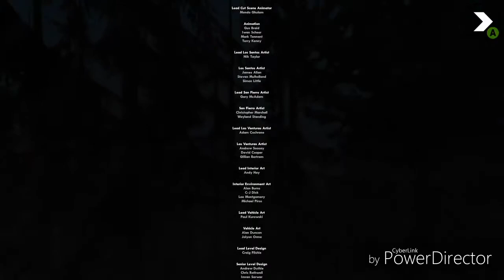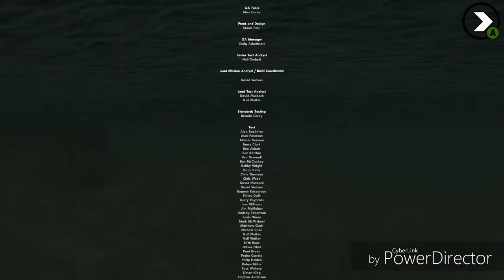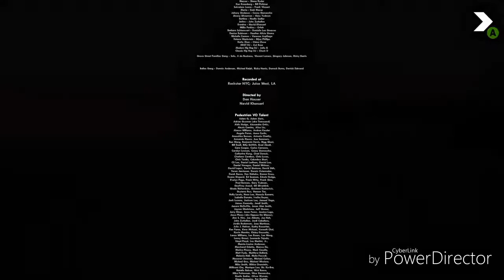GTA San Andreas Mobile Ending Mission #99 End Of The Line (1080p)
Grand Theft Auto San Andreas Mission #99 In (HD 1080p)

Five years ago Carl Johnson escaped from the pressures of life in Los Santos, San Andreas...a city tearing itself apart with gang trouble, drugs and corruption. ... CJ is forced on a journey that takes him across the entire state of San Andreas, to save his family and to take control of the streets

Welcome to Gaming Guides And Reviews!
Home of all video games on all consoles including PC!

On this channel I review let's play and unbox video games and other video game stuff for fun.

GTA SA Available On
Sony PS2
Sony PS3
Sony PS4
Microsoft Xbox Original
Microsoft Xbox 360
Apple IOS
Android
Steam
Video Recorded On Android Samsung Galaxy S6